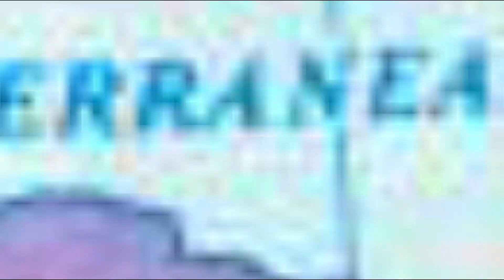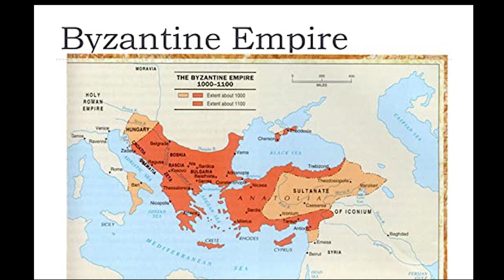Qustuntunia (Istanbul) Ki Fatha | Sultan Muhammad Fatih Urdu | Asra Ghauri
Battle Of Empire Fetih 1453 HD

_______| Social Media |_____